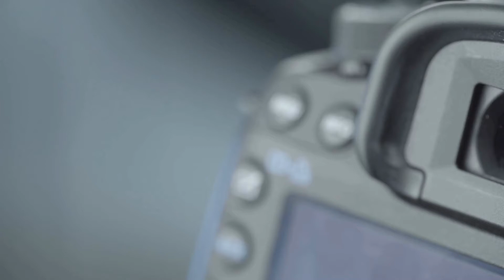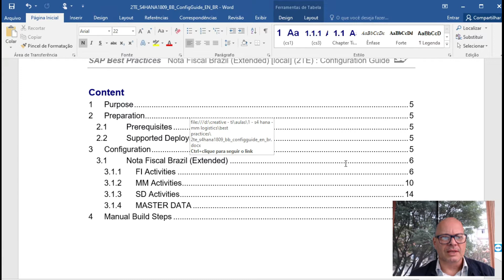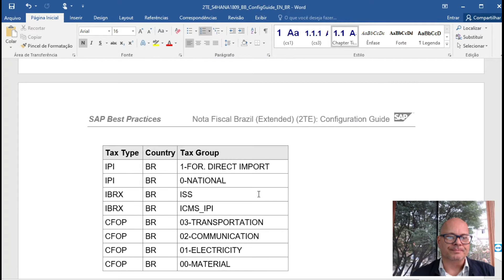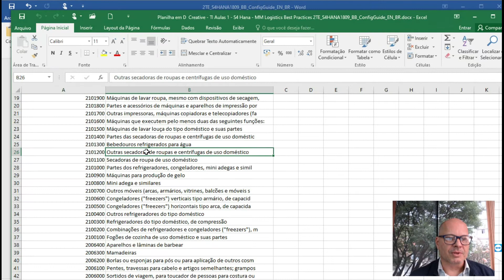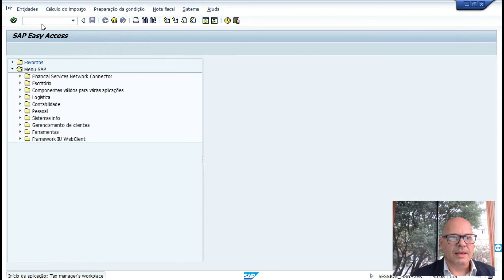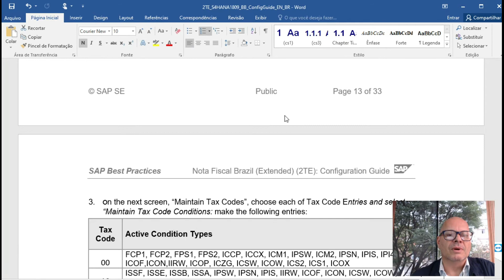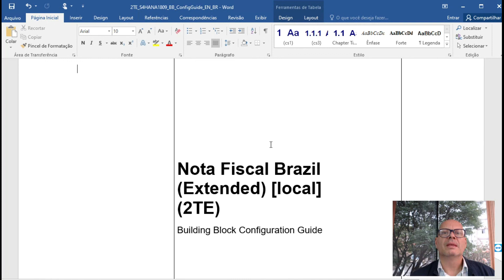Best Practices no SAP S/4 Hana - Do Que Trata o Documento 2TE?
Esse e centenas de outros videos, lives e conteúdos toda semana sobre SAP, S/4 Hana e Estratégias de Carreira no Creative Play